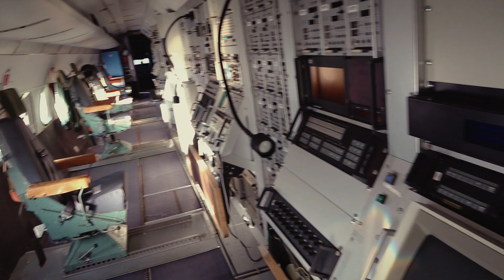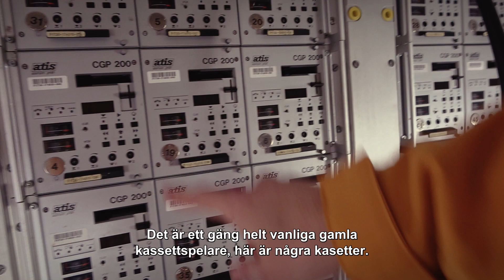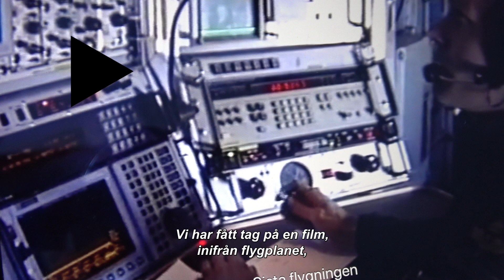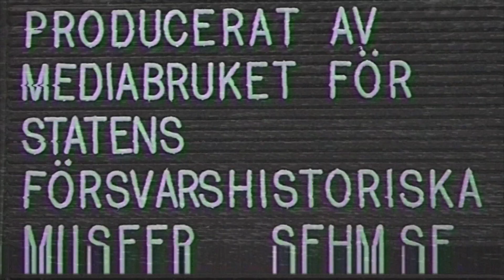Melker pratar om en grej: Ett flygande hemligt rum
Här kommer något fantastiskt. En film inifrån flygplanet från den allra sista flygningen. Detta är verkligen unika bilder. Så håll tillgodo.